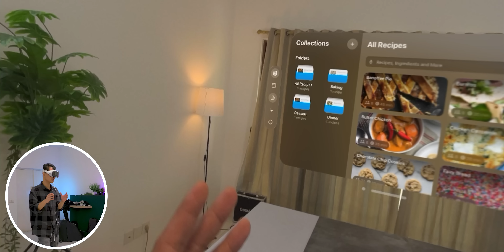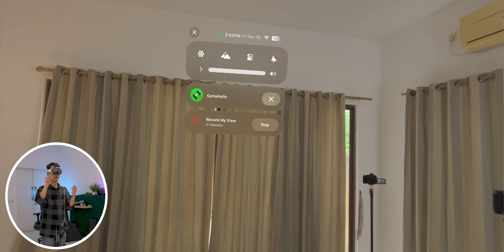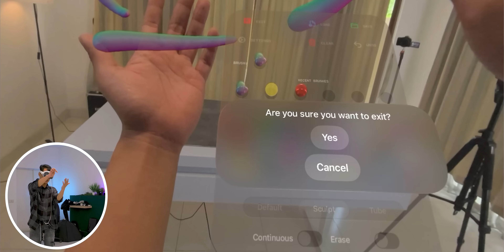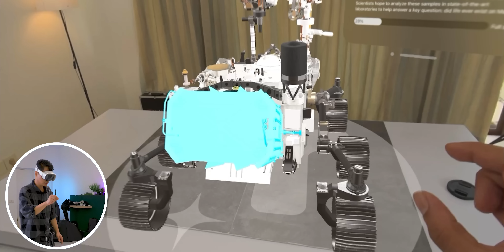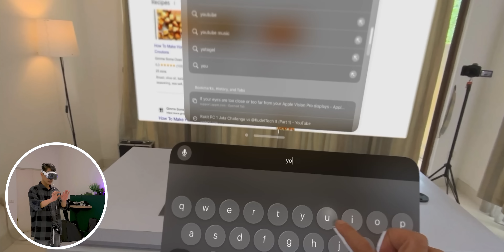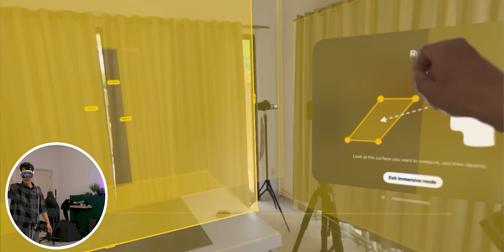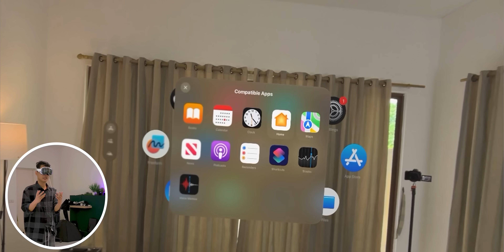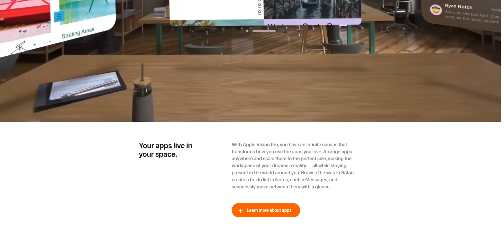Yang Tidak Mereka Coba dan Katakan tentang Apple Vision PRO..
Mungkin udah banyak  yang ngebahas tentang APPLE VISION PRO di youtube
jadi kita mencoba hal hal baru yang tidak di coba sama tech tuber lain
kayak misal kita dokter kita bisa pelajari  organ hati
misal kita mekanik, bisa pelajari permesinan
misal kita drawing artist, dll
Appsnya belum banyak sih, tapi udah bisa dibayangin kedepan dia bakal jadi kayak gimana kalu developer Apple mau ngembangin ke arah yang lebih baik
terimakasih buat @studioponsel yang udah minjemin kita apple vision pro ini, kalau mau cobain beli langsung aja disini
Link Pembelian Studio Ponsel

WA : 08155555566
REKOMENDASI LAPTOP Terbaik Update 2023